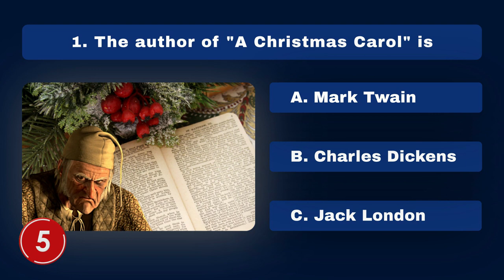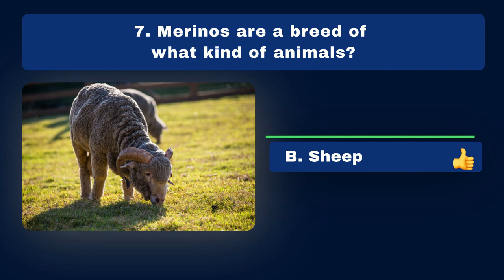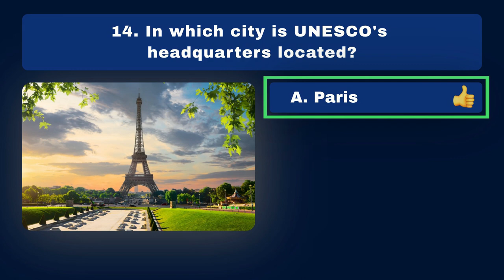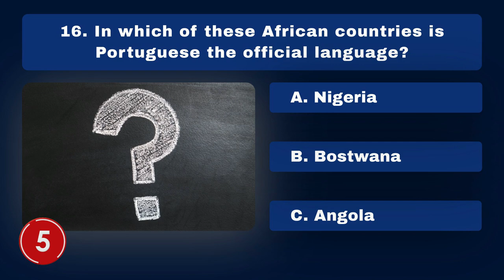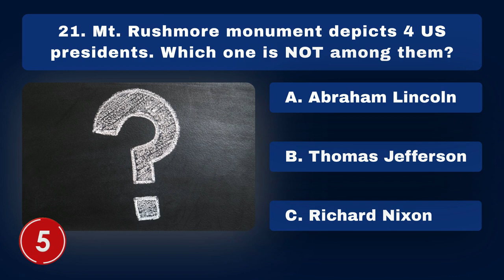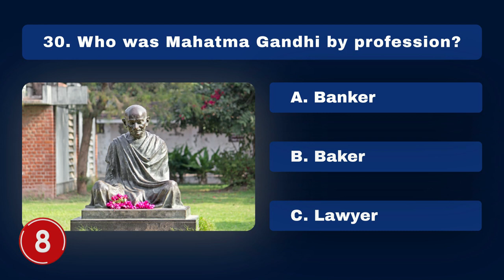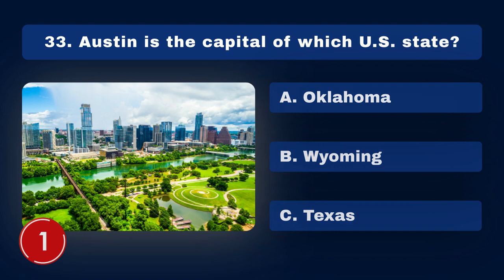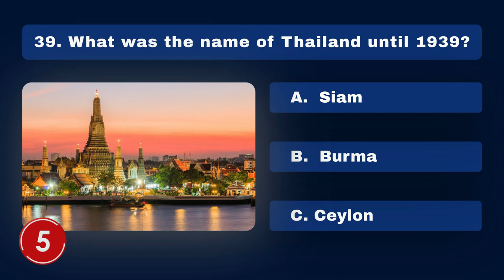General Knowledge Quiz | 40 Trivia Questions to Test Your Knowledge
General knowledge Quiz # 8 | Think you're a know-it-all? 🦉Test your knowledge with this general knowledge quiz containing 40 trivia questions. This quiz is perfect for any occasion - parties, family gatherings, or just for a fun night in. So put on your thinking cap and get ready to show off your smarts! How many questions can you answer correctly? Let us know your score in the comments section. Have fun!